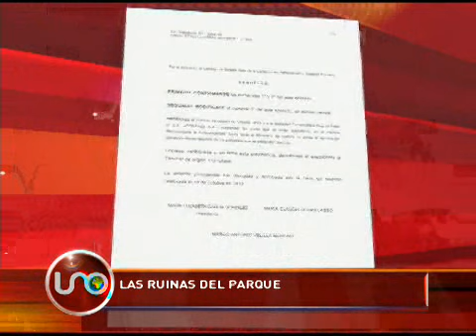Las ruinas del parque